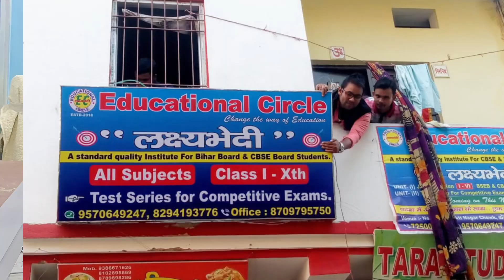Janiye Lakshyabhedi coaching ke shikshako ne kya bol diye bacchon ke bare me